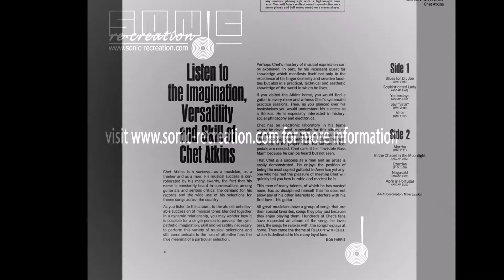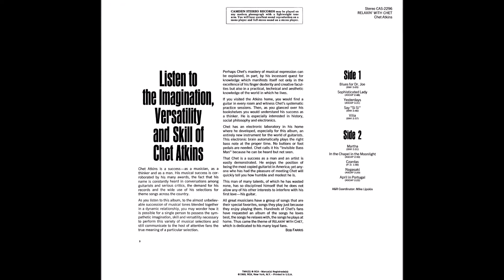Martha | Chet Atkins | Relaxin' With Chet | 1969 RCA Camden LP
Relaxin' With Chet
Chet Atkins

Released: 1969
Country: US
Label: RCA/Camden Records
Catalog: CAS-2296
Genre: Country / Pop

T R A C K L I S T:
01 Blues For Dr. Joe
02 Sophisticated Lady
03 Yesterdays
04 Say "Si Si"
05 Vilia
06 Martha
07 In The Chapel In The Moonlight
08 Czardas
09 Nagasaki
10 April In Portugal